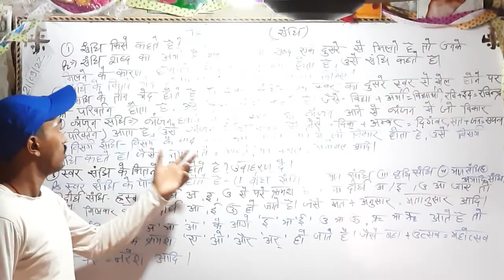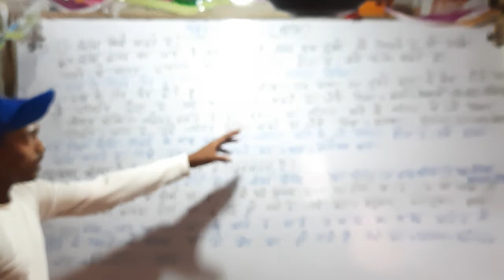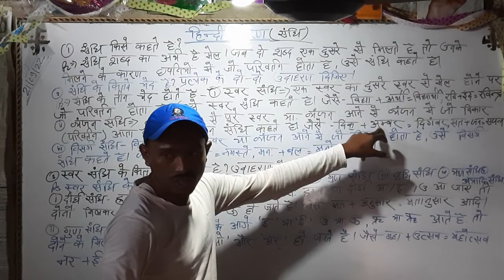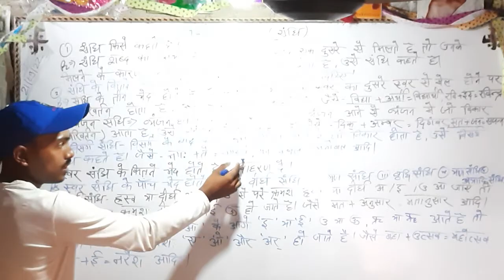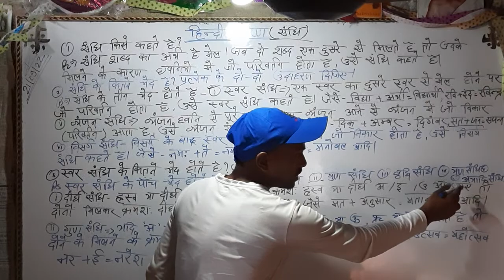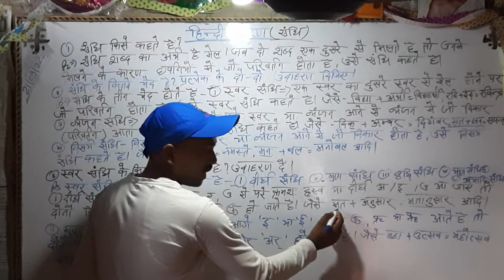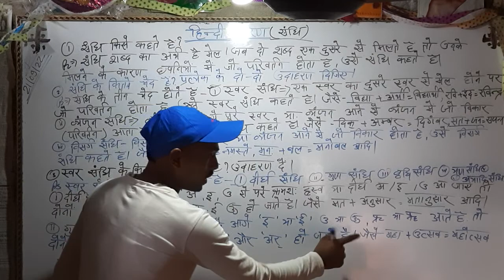21 September 2022